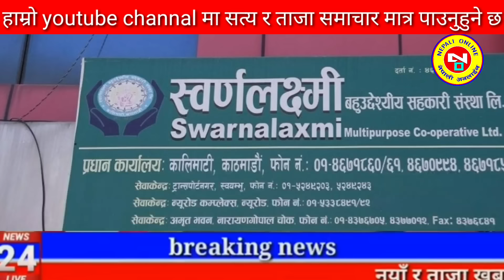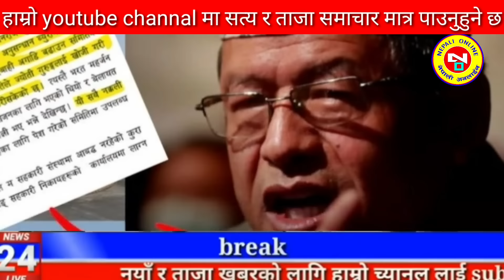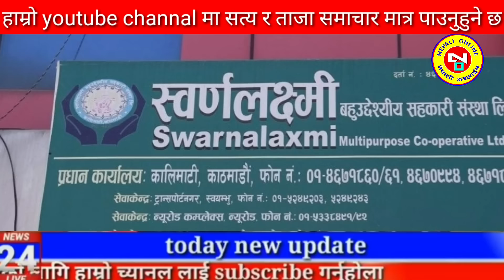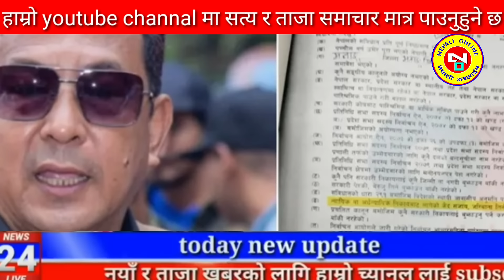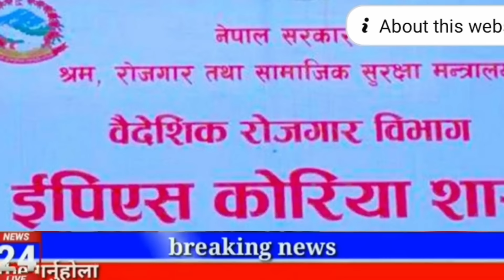Today news nepali news aaja ka mukhya samachar, nepali News,Kali Pasam Ki,Shanti Shree Pariyar